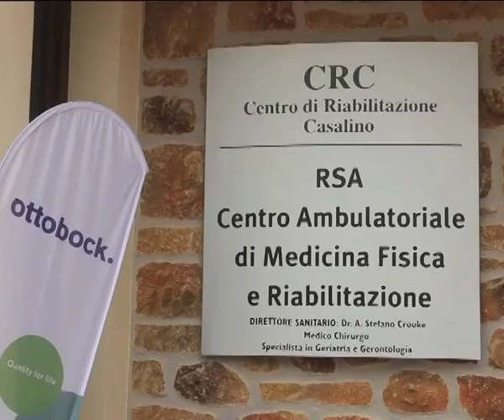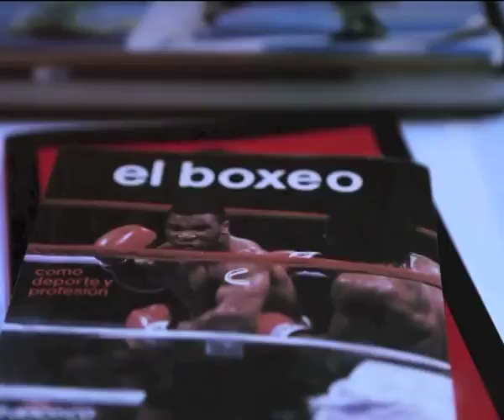CRC Casalino :Zanardi, Caironi, Bruzzone, Vio, Valietti e Camelia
In una giornata al CRC Casalino hanno raccontato 6 storie di vita.
Grazie a tutti di essere intervenuti .